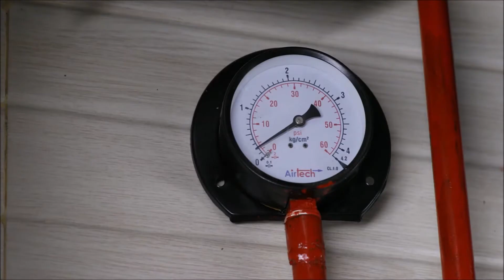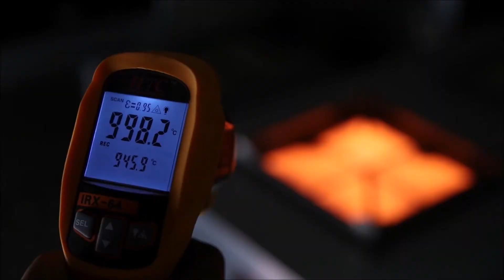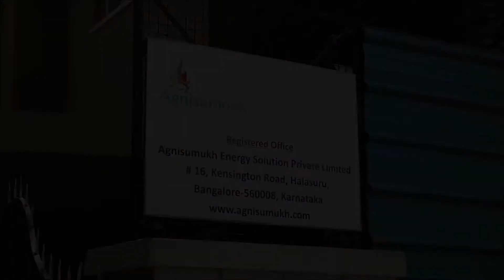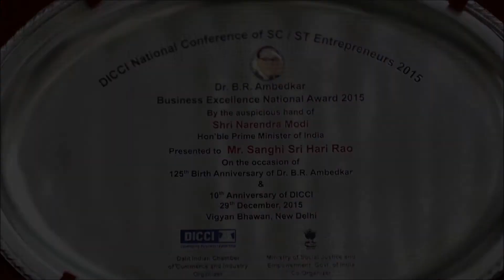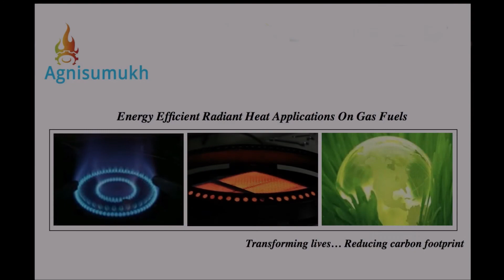Agnisumukh at Marrakesh for Climate Change Conference at COP22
The foundation of Agnisumukh Gas Burner technology  is built on SUSTAINABILITY. ENERGY EFFICIENCY, REDUCTION ON  CARBON FOOT PRINT & BRINGING POSITIVE IMPACT ON CLIMATE CHANGE IT HAS BEEN TESTED & VALIDATED ACROSS GASS FUEl that is;,LPG (Butane, Propane) Natural Gas,(Methane) BIO GAS (Bio-Methane) or any combustible gas with higher THERMAL OUTPUT, and fulfils Goal-7 of UN Agenda 2030 in transforming the world.